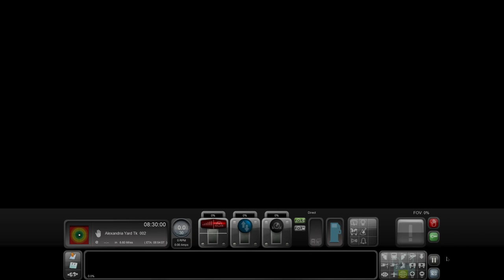Train Simulator EMD SD70M union pacific😎